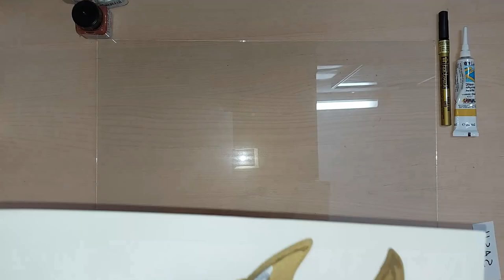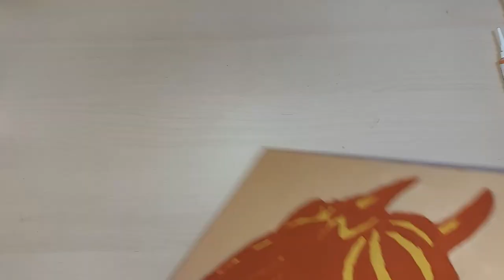AMAZING FAUX STAINED GLASS HORSE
After drawing horse head template i painted horse head on glass!   (STEP BY STEP)!!!   I hope you like it!